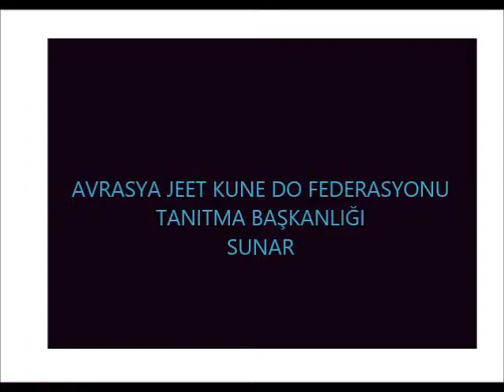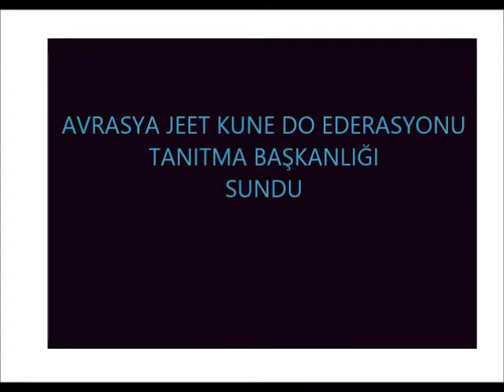JKD KULELKAVİDO TANITIM 36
JKD KULELKAVİDO
SİJO YÜKSEL YILMAZ